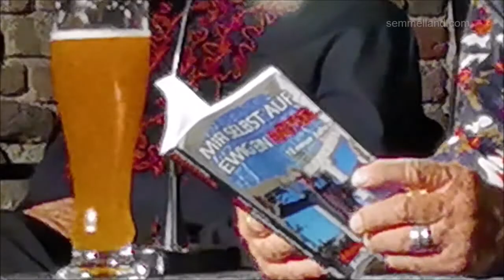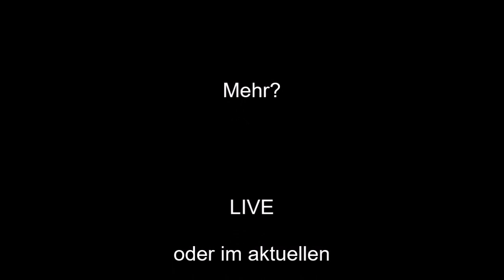ROCK & READ mit Martin Semmelrogge und Hans Rohe